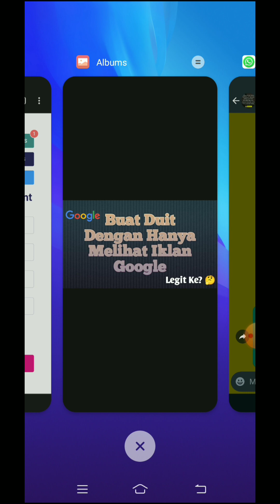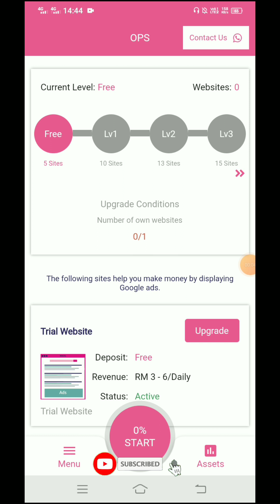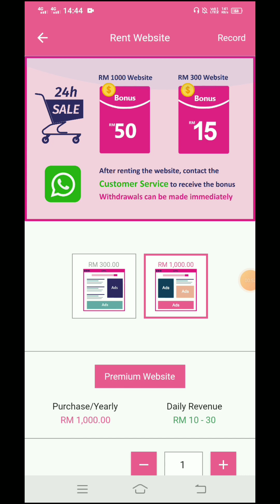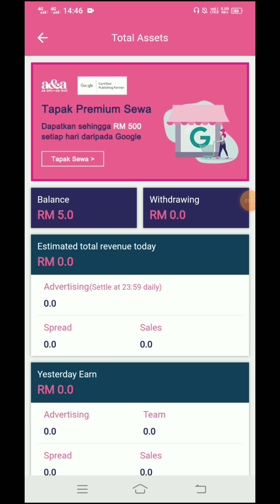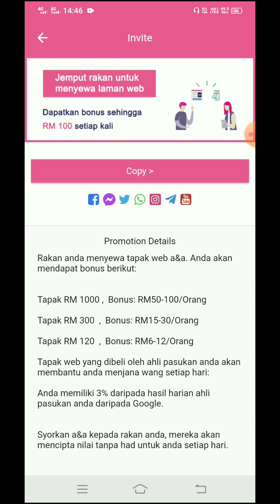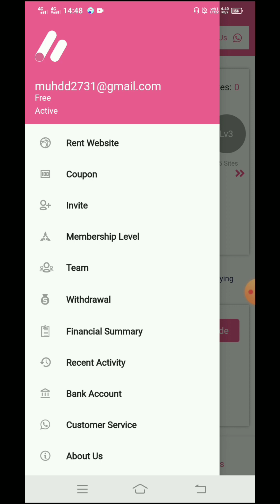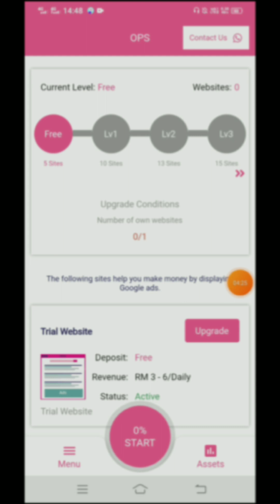Buat Duit Dengan Hanya Melihat Iklan Google! OPS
Hi guys, so harini nak share kepada anda semua satu aplikasi yang menarik di mana anda boleh mendapatkan duit secara percuma dengan hanya perlu melihat iklan google sahaja. Pastikan anda lihat video ini sehingga habis supaya tiada salah faham.